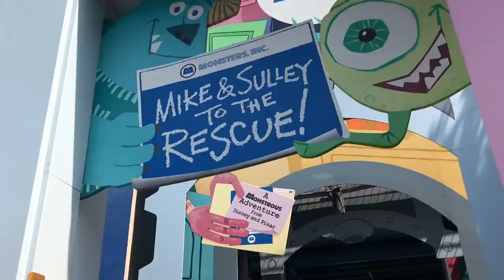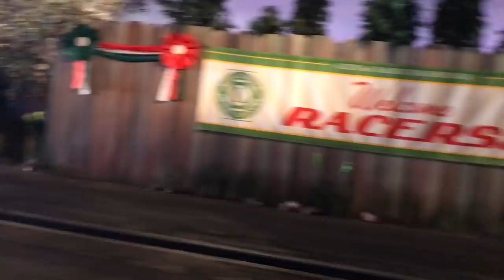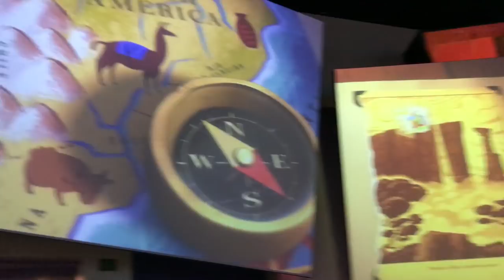A DISNEYLAND VloggityVlogVlog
Because everyone should get a chance to visit the happiest place on earth. I ran around Disneyland for the first time in 2 years, so I decided to record some of my favorite spots and places all around the park. I never really made a vloggityvlogvlog of me running around the parks before, so here's Disneyland and California Adventure!